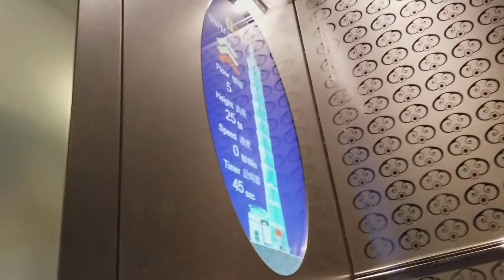台北101大樓TOSHIBA高速升降機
地點: 台北市信義區市府路45號台北101大樓
載重: 1600公斤
乘人: 24人
投入服務年份: 2004
途經樓層: B1, 5, 89

此升降機在2004年至2015年為全球最快。

Venue: Taipei 101 Tower, 45 Shifu Rd., Xinyi District, Taipei City
Maximum Load: 1600kg
Maximum Capacity: 24person(s)
Year of commission: 2004
Floors passing through: B1, 5, 89

It is the fastest lift in the world from 2004 to 2015.